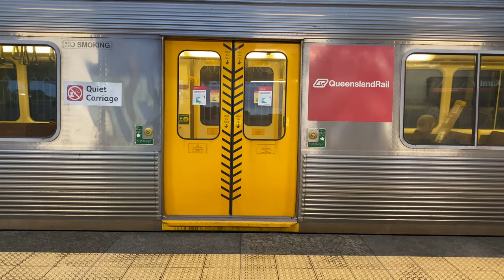Queensland Rail Trainspotting - Kuraby (Part 2)